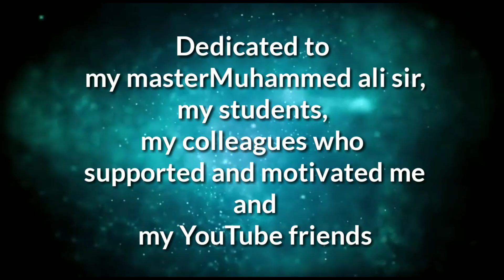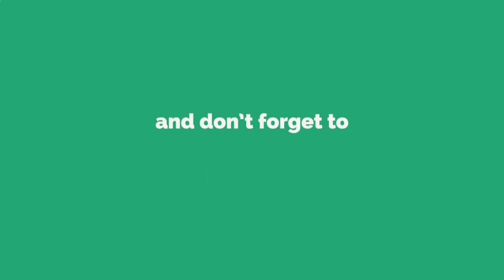parkour collection of the month|flips on the grass|indian trickers|martial arts lover's dream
hai friends, I AM happy to inform you that on 17/12/2018 our dragon fly channel completed one year in you tube... thanks to all of you for your great support and encouragement.. don't forget to drop your comments and suggestions in the comment box...these are my other videos , you can take a look;